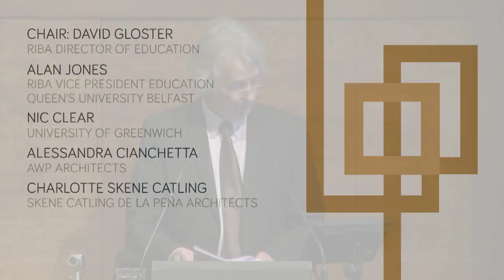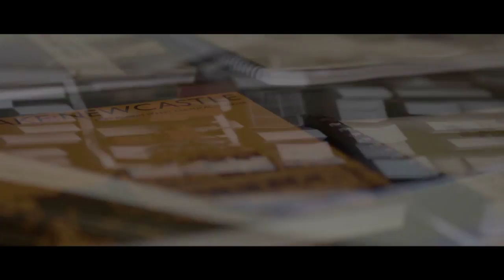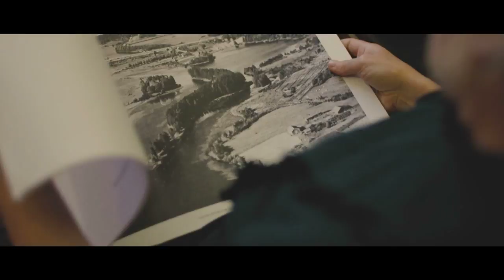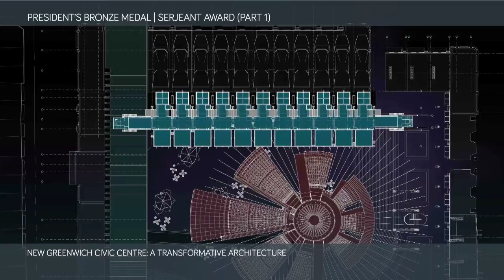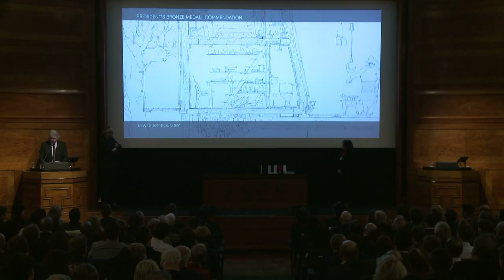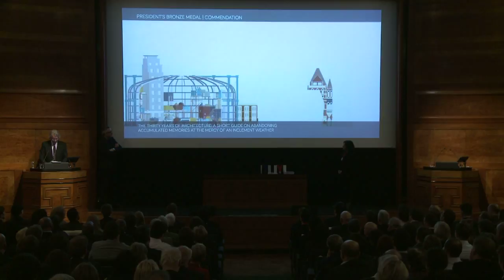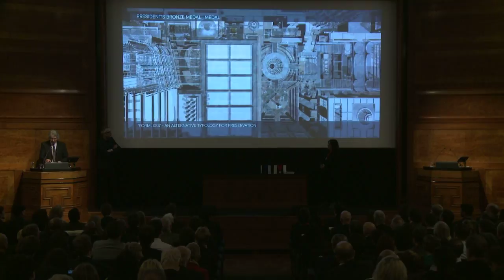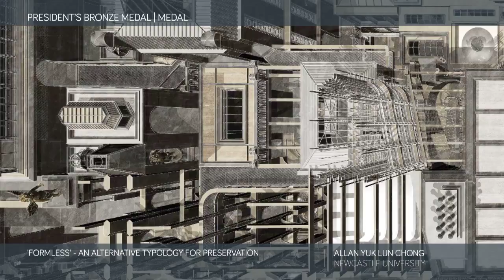RIBA President's Medals 2016 - Bronze Medal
Awarding the Bronze Medal at the RIBA 2016 President's Medals ceremony